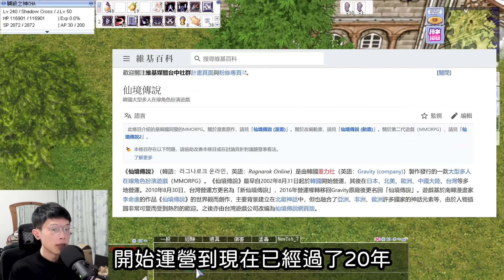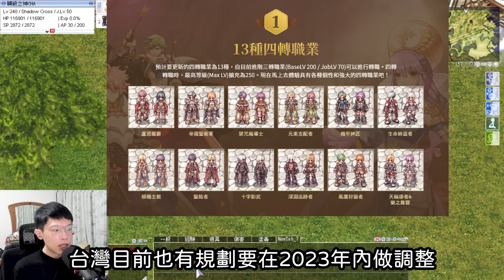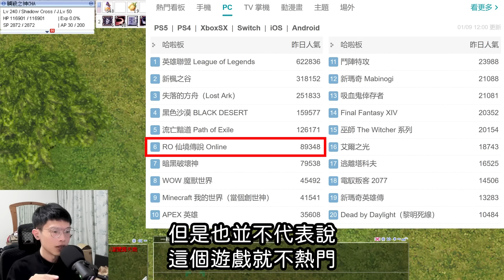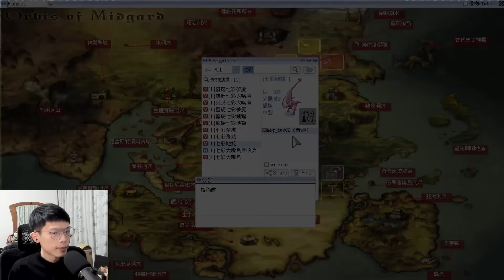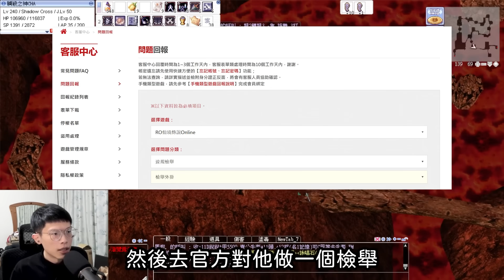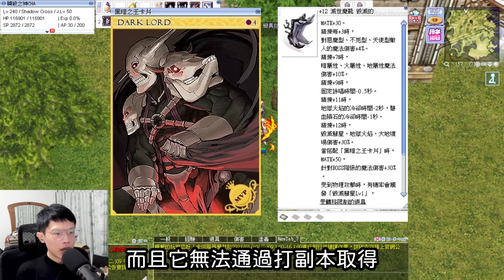2023年 PC版仙境傳說 Ragnarok online 遊戲現況 | 入坑前可參考 | 伺服器人數、外掛情形、遊戲環境、練到滿等要多久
【各職業花費表單紀錄】
十字影武(刺客四轉)LV1~LV230:

00:00 開場(遊戲現況)
02:24 練到滿等要花多久時間
03:06 伺服器狀況&人數
04:40 關於R幣(賺取&用途)
07:00 上線能做的事情
08:50 無課玩RO的窘境
09:28 要花多少錢才能玩RO
12:30 現在外掛的情形
15:24 RO遊戲中值錢的道具